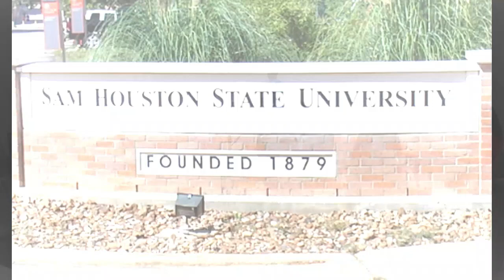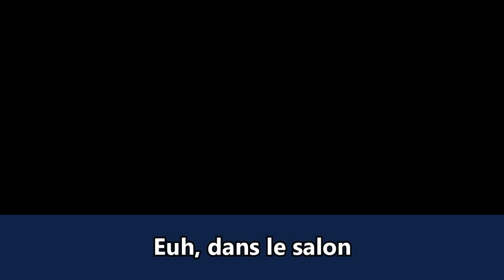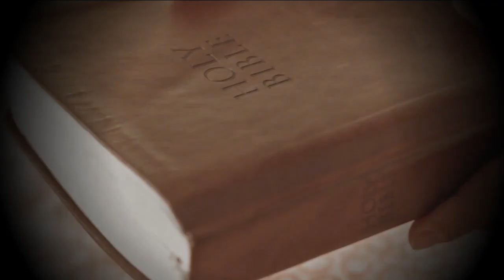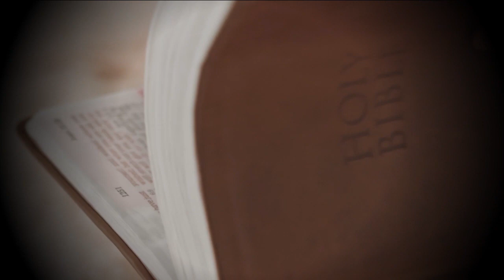🇺🇲Il organise le meurtre de sa famille /L'affaire Thomas Bartlett Whitaker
Thomas Bartlett " Bart " Whitaker est un Américain reconnu coupable en vertu de la loi des partis du Texas du meurtre de deux membres de sa famille, à l'âge de 24 ans. Il a été condamné à mort en mars 2007. et il  passe 11 années dans le couloir de la mort , avant la commutation de sa peine, environ 40 minutes avant son exécution
Source vidéo :